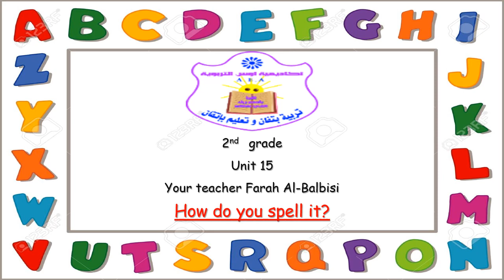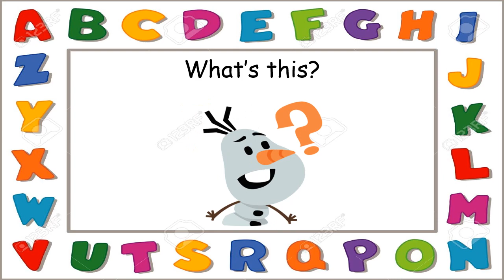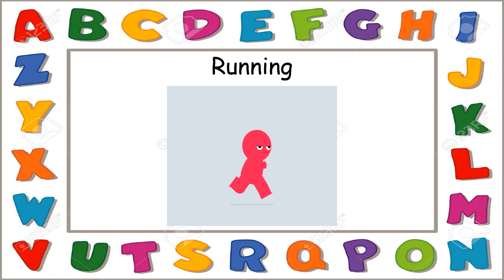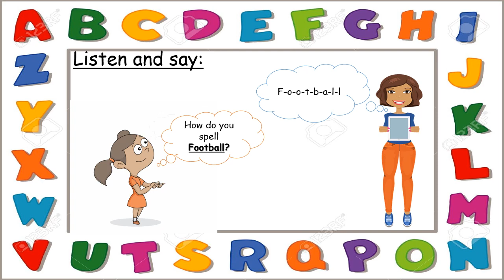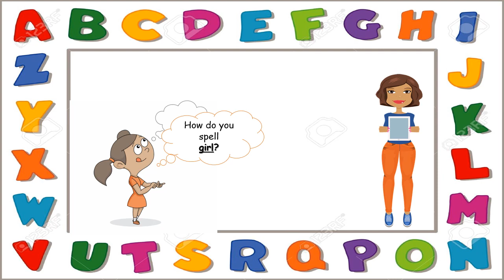كيف تتهجأ الكلمة How do you spell it اللغة الانجليزية Unit 15 الصف الثاني المعلمة فرح البلبيسي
روضة و مدارس أكاديمية أوس التربوية
المعلمة فرح البلبيسي
كيف تتهجأ الكلمة How do you spell it اللغة الانجليزية Unit 15 الصف الثاني